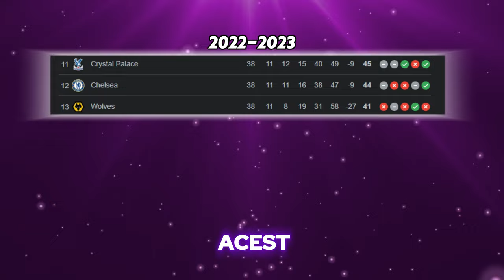PRELUAM CHELSEA PENTRU 10 SEZOANE !!!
SIM ECHIPA Series
Vizionare Placuta
0:00 INTRO
0:21 OBIECTIVELE
1:13 SEZONUL 1
3:29 SEZONUL 2
4:47 SEZONUL 3
6:58 SEZONUL 4
8:14 SEZONUL 5
10:08 SEZONUL 6
12:05 SEZONUL 7
14:14 SEZONUL 8
16:22 SEZONUL 9
18:17 SEZONUL 10
19:43 OBIECTIVELE
20:18 OUTRO